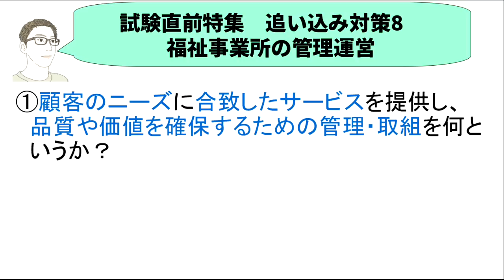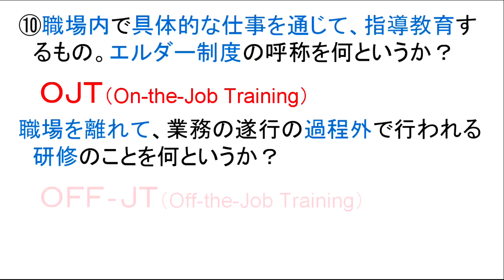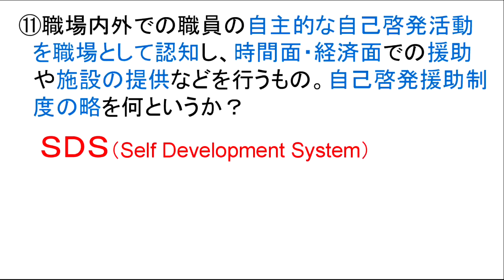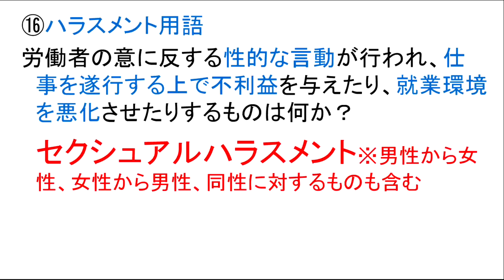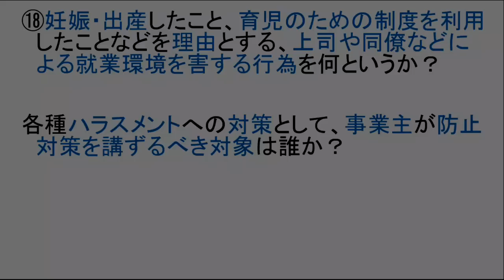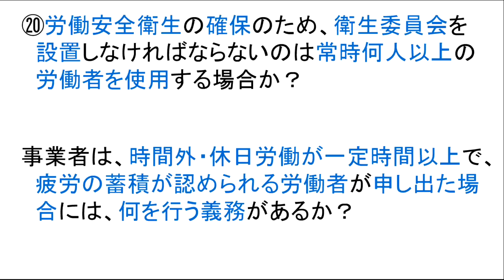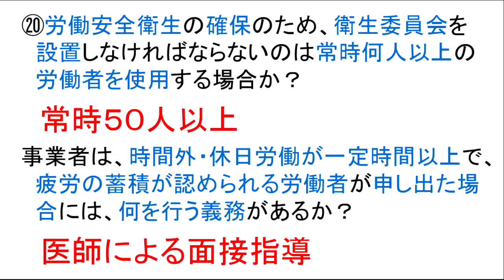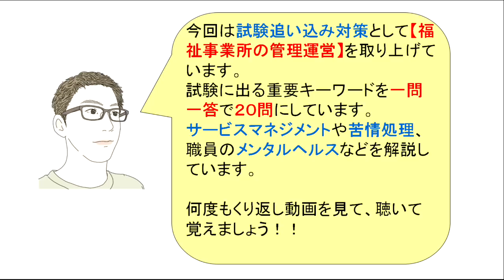社会福祉士試験追い込み対策8【福祉事業所の管理運営】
今回は、試験対策として【福祉事業所の管理
運営】という内容で動画を作っています。

福祉サービス事業の運営や管理は試験でも
かなり問われます。
ハラスメントや衛生管理など、少し難しい
所も深掘りして一問一答にしています。

試験直前までぜひ活用して下さい！

試験対策テキスト番外編【これだけ覚える最重要ワード50（共通科目編）】

試験対策テキスト番外編【これだけ覚える最重要ワード50（専門科目編）】

します。

ます。

　　　　介護福祉士
　　　　福祉住環境コーディネーター
　　　　公認心理師
　　　　す。

います。